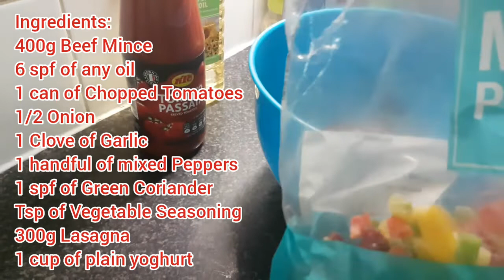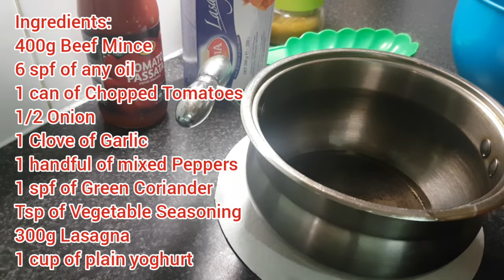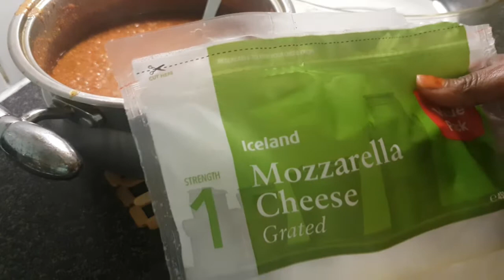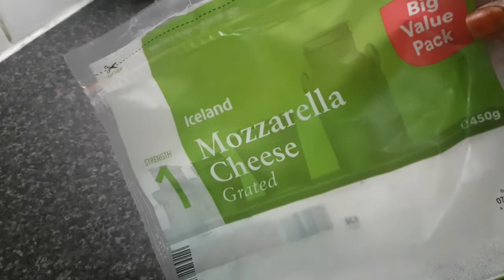Easy and Tasty Lasagna/ Baasto Lasagna aad u macaan